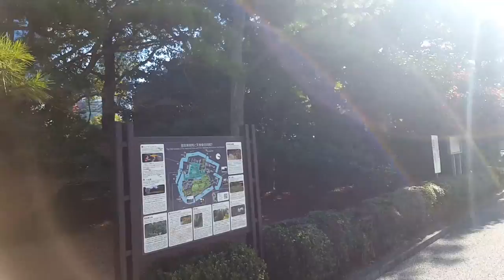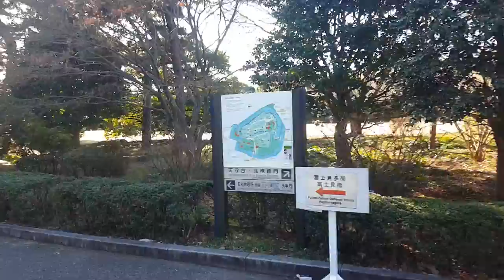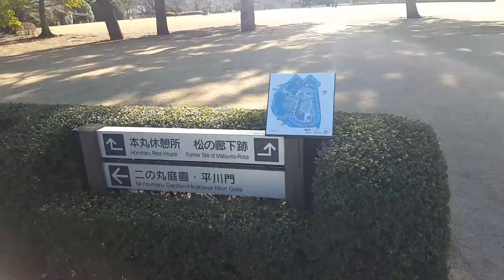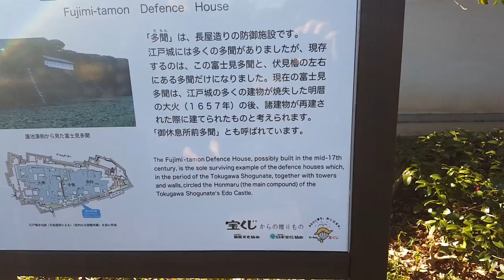Imperial Palace! - Japan Vlogs #10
Welcome to mine and Robby's Japan Vlogs! We went on vacation to Japan for 2 weeks from December 26 to January 9, and we vlogged a ton while we were there! In this episode, we visit the Imperial Palace before heading back home to Canada!